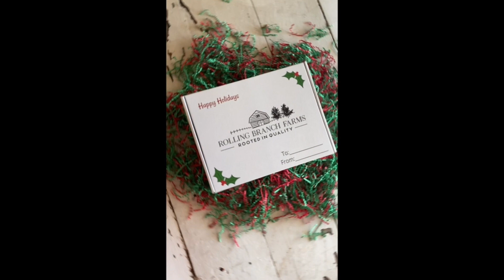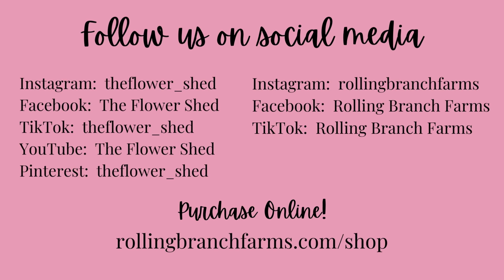Starbucks Christmas flavors and Amazon Finds.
We are testing all 5 Starbucks Christmas flavors and giving you our opinion on them.  We also talk about our favorite items from Amazon that are budget friendly and will make great Christmas gifts.